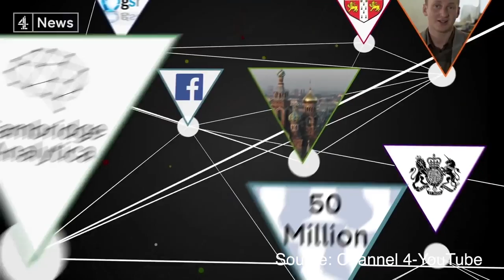Data Mining Impedes Technological Progress!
The Cambridge Analytica Debacle shows us how data mining is getting in the way of actual technological progress to benefit humanity!